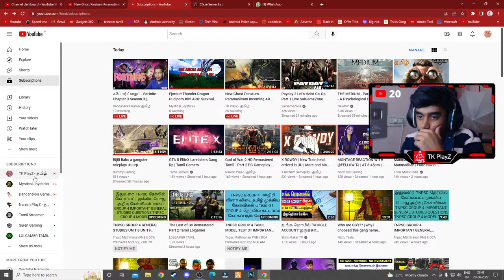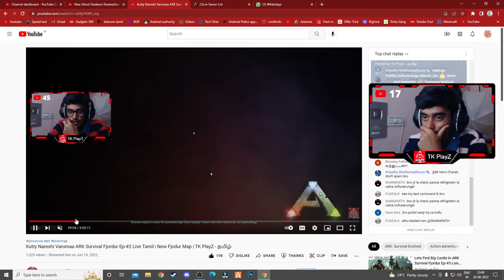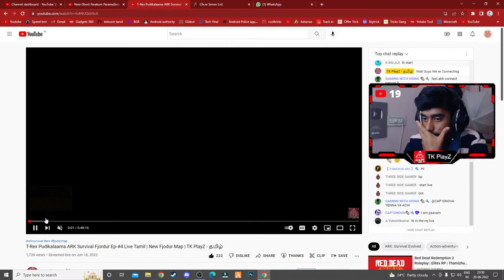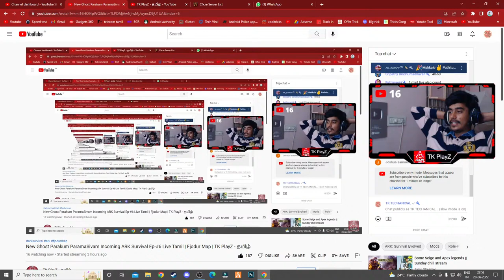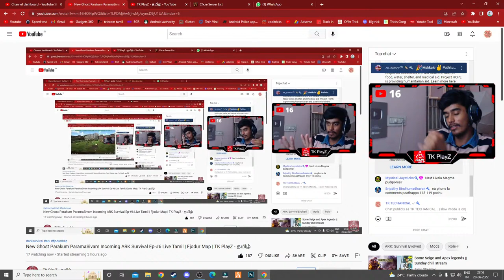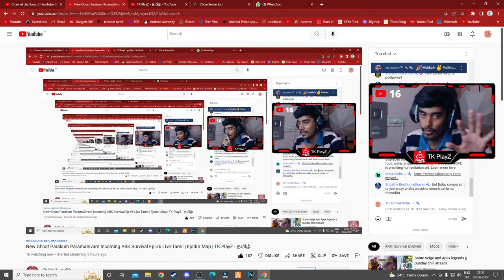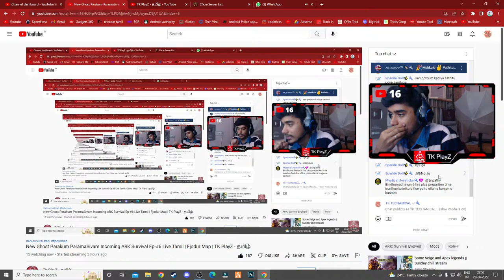New Ghost Parakum ParamaSivam Incoming ARK Survival Ep-#6 Live Tamil | Fjodur Map | TK PlayZ - தமிழ்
With @mysticaljoysticks6445  @NareshPlayzTamil

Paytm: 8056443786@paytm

Chat Rules

► Respect Moderators.

MODERATOR RULES

1.Moderators can interact with the audience and remove comments when appropriate. They can also flag, hide, or put users in time out.
2.Think about a bad words ... When bad words are you saw that you can put timed out.. again saw please put on hide.
3.No worries... Watch spam again and  again same words are same ID... u can make remove it
4.Mods account le irundhu continues msg Panna kudadhu.. viewers question ku reply and viewers doubt clarify pannanum
5.Continues msg Panna chat blue ah irukkum only mods mattum dha irukkum.. veliya irundhu new ah viewers vandha chat paathutu poiduvan so live chat full ah blue aagama erukura Mathiri msg pannanum.
6.No mod can share their personal information in live chat includes pubg Id,  insta id, etc.,
7. If any one share their personal information mod should delete that.
8.Mods should not develop a conversation between mods in live chat.
9.If  any mod leaving the live chat for any purpose kindly send a msg in Moderator chat in discord so that if one moderator leaves another moderator can join the live chat.
10.All moderator must be in discord. If you find any moderator not in discord inform that moderator to join discord.
11.If any moderator have any trouble in live chat please inform to Admins in Discord.
12.In discord don't share your personal information in Any text channels. If you need to share your information you can share in Direct Message(DM).
13.If  you hide any viewer for their inappropriate behavior or comment  Please take a screenshot of that inappropriate behavior or comment then put hide on that viewer and share that photo to Admins or share in Moderators chat.
14.All moderator should be idle in discord.
15. All moderator must attend moderator meetings.                                                  ( If you want to change or remove any rules please let us known)

PUBG ID: EmpireTouffiq
GTA V Online: Touffiq
Free Fire ID: TKTECHNICAL1
Cod Mobile: Touffiq
Steam ID: Touffiq
Epic Game ID: touffiq1965

My PC Specs:
Processor: AMD Ryzen 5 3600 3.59Ghz
Ram: 16GB Ram
Graphics: GTX 1660 (6GB)
Streaming Software: OBS Studio
Monitor: HP 22es (21.5 inch)
Keyboard: CB-GK-02- RGB Corona Gaming Keyboad
Mouse: Cosmic Byte Neutron Gaming Mouse
Headphone: Cosmic Byte GS410 Headphone
Internet: JIO Fiber Brodband Net 150MBps